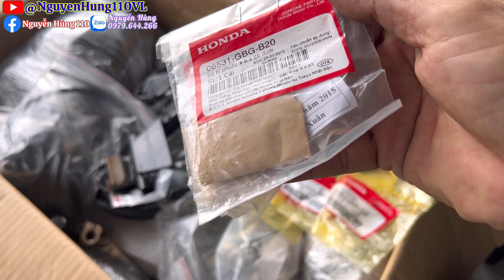🚛P.1-Tiếp tục dọn Full xem cho A trai An Giang NF110ME-002870.Khâu kiểm tra đồ#nguyenhung110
💝NGUYỄN HÙNG CHỈ CHUYÊN 1 DÒNG XE WAVE THAI 110.Ngoài Ra Xe Khác Em Ko Có Mong Tất Cả ACE Thông Cảm.Em Xin Cám Ơn💝
🎞Nguyễn Hùng 110 mong muốn đem đến những video có giá trị hữu ích cho người xem từ cả tấm lòng cho Ae đam mê về dòng xe wave thailand 110 này.

♻️Zalo cá nhân : Nguyễn Hùng